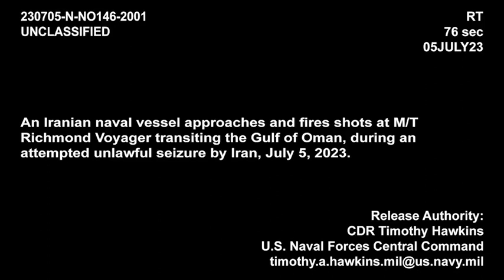Un video mostra il tentato sequestro da parte dell’Iran di due petroliere americane davanti...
Il video del tentato attacco avvenuto il 5 luglio

La marina iraniana, si legge nella nota del Comando Centrale Usa, ha prima cercato di sequestrare la TRF Moss battente bandiera delle Isole Marshall e tre ore dopo la Richmond Voyager battente bandiera delle Bahamas in «acque internazionali». In entrambi i casi, fa sapere il Pentagono, è intervenuto il cacciatorpediniere americano USS McFaul impedendo l'operazione. ( Corriere Tv ). Guarda il video su Corriere